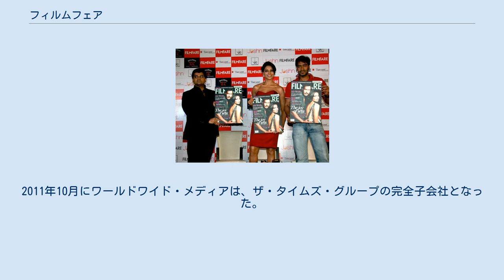フィルムフェア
『フィルムフェア』（Filmfare）は、インドのボリウッド関連の記事を英語で取り扱う映画雑誌。
1952年に創刊され、インド最大のメディア・コングロマリットであるザ・タイムズ・グループの子会社ワールドワイド・メディアが発行している。
1954年からはフィルムフェア賞、フィルムフェア賞 南インド映画部門、フィルムフェア賞 東インド映画部門を主催している。
 1952年にザ・タイムズ・オブ・インディアを経営しているザ・タイムズ・グループによって創刊された。
フィルムフェアが創刊されたのはインディアン・エクスプレスがスクリーンを創刊した翌年のことだった。
フィルムフェアはザ・タイムズ・オブ・インディアのイメージから離れてシリアスな映画ジャーナリズム路線をとり、誌面では若手人材の搾取問題や映画製作の裏側、イタリア映画・ドイツ映画・日本映画などの著名な作品の特集記事を扱っている。
また、新聞の広範囲なネットワークを活用して全国展開し、富裕層からの人気を集めた。
 1953年にフィルムフェアは2つの映画賞を創設してインド映画界での地位を高めた。
ヒンディー語映画を受賞対象としたフィルムフェア賞とカンナダ語映画、マラヤーラム語映画、タミル語映画、テルグ語映画を受賞対象としたフィルムフェア賞 南インド映画部門であり、これらの映画賞はアカデミー賞をベースとしているが、読者投票によって受賞者を選考するため「大衆賞」として知られている。
授賞式はムンバイで毎年開催され、この授賞式はインドで最も歴史が古く、そして最も有名な映画イベントの一つに挙げられている。
2014年にはベンガル語映画、オリヤー語映画、アッサム語映画を受賞対象としたフィルムフェア賞 東インド映画部門を創設した。
 1990年代に入るとフィルムフェアの購読数は減少し、対策として石鹸やシャンプーを雑誌に付属した。
また、マラヤーラム語映画、タミル語映画、テルグ語映画に特化した数ページの特別月刊誌も刊行するようになった。
 2005年にフィルムフェアを含むフェミア、ハロー!、グッドフード、トップギア、グッドホームズを子会社に分離させた。
フィルムフェアの新しい所有者となったワールドワイド・メディアは、ザ・タイムズ・グループとBBCマガジン（BBCワールドワイドの出版部門）の合弁事業（株式所有率50:50）である。
2011年10月にワールドワイド・メディアは、ザ・タイムズ・グループの完全子会社となった。
同年からヒンディー語版が発行されるようになった。